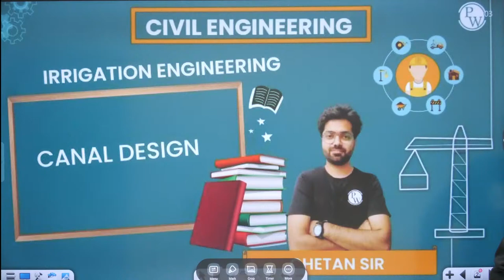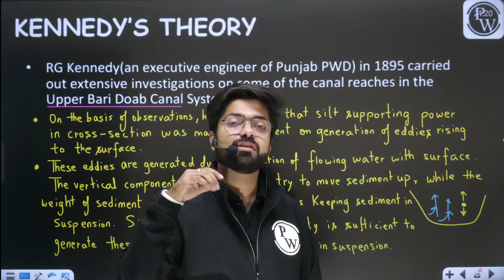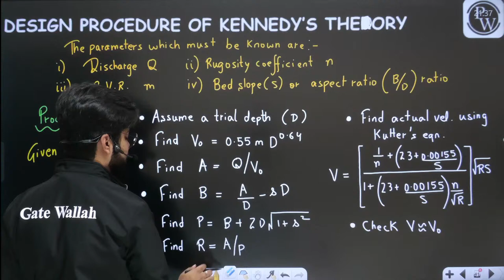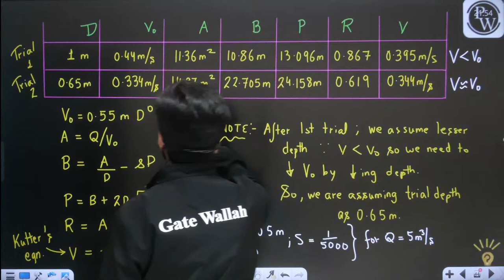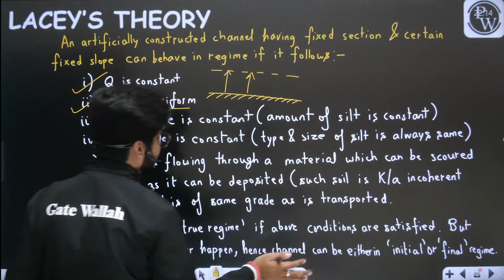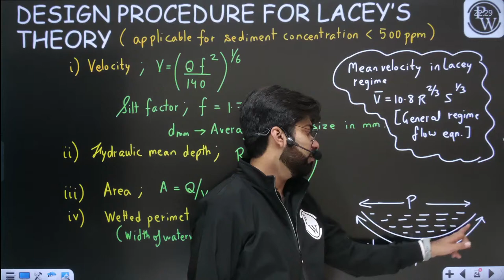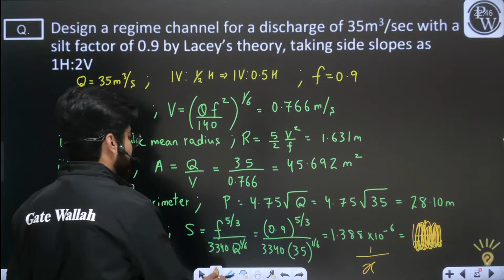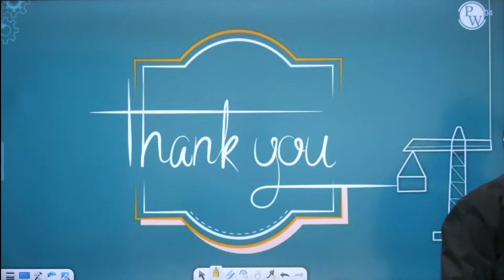Irrigation 06 | Canal Design-2 | CE | GATE | Crash Course